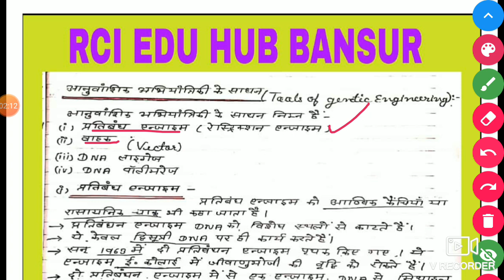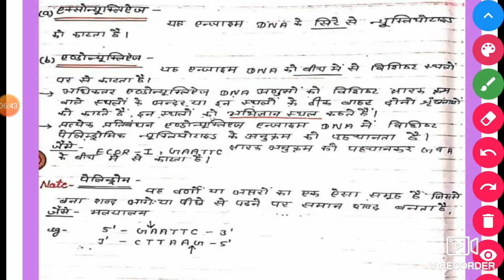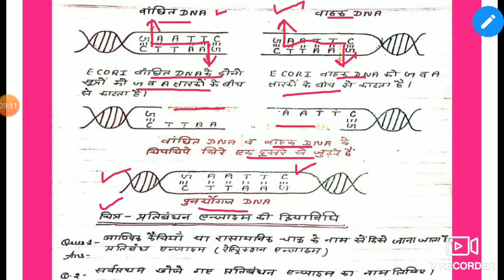Restrictions enzyme।।प्रतिबंध एंजाइम।। आनुवांशिक अभियांत्रिकी के साधन।। RCI EDU HUB ।। By M.s Sir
Restrictions enzyme।।प्रतिबंध एंजाइम।। आनुवांशिक अभियांत्रिकी के साधन।। RCI EDU HUB BANSUR।।By.Mahendra Kumar saini